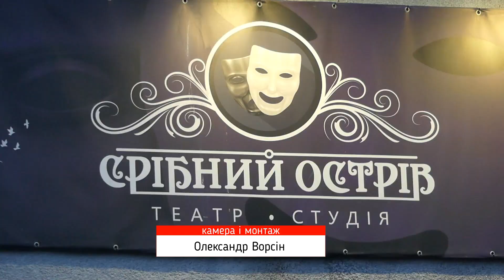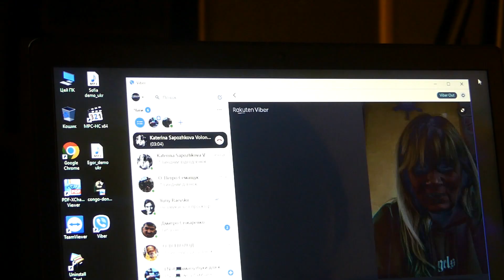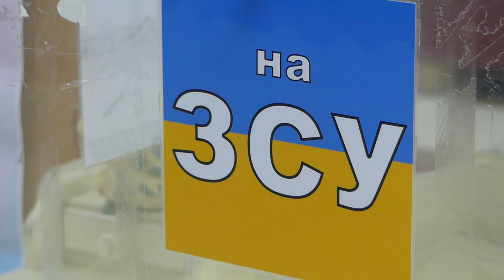Чому "Стрітенська свічка" стала "Окопною свічею"?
Про благодійний захід, організований парафією храму святого Феодора Освяченого у місті Києві.